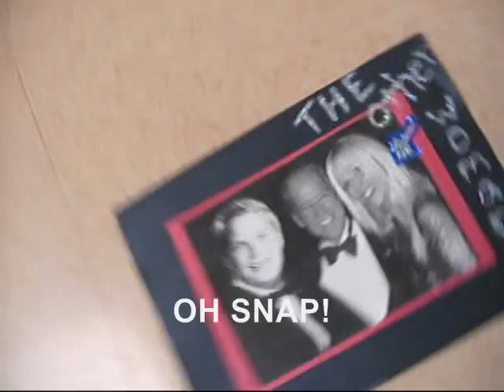Demo-busterz: MOE HOLMAN!